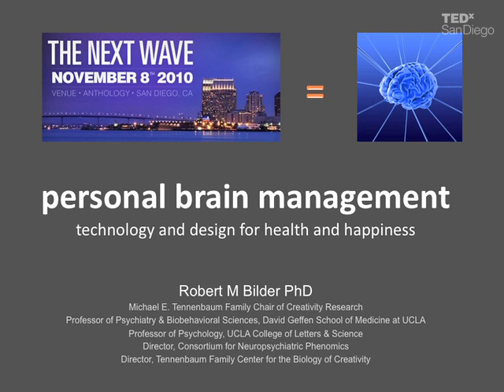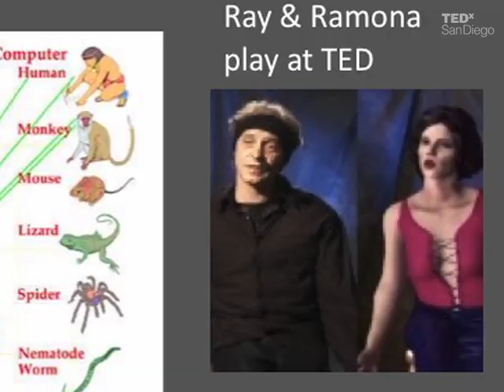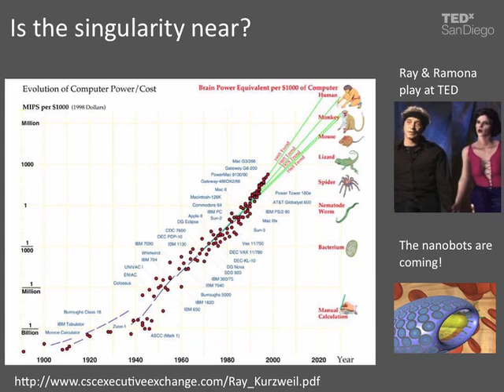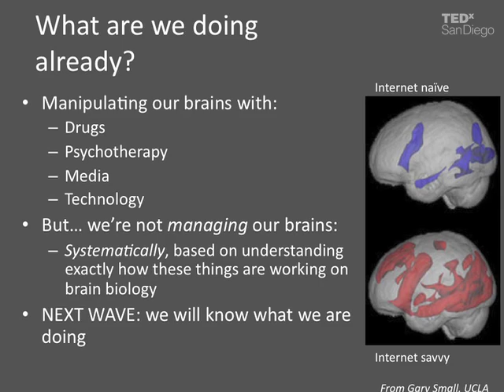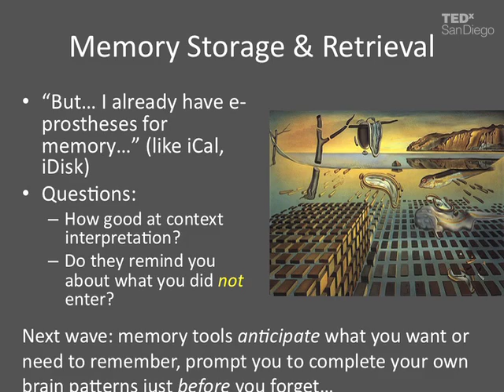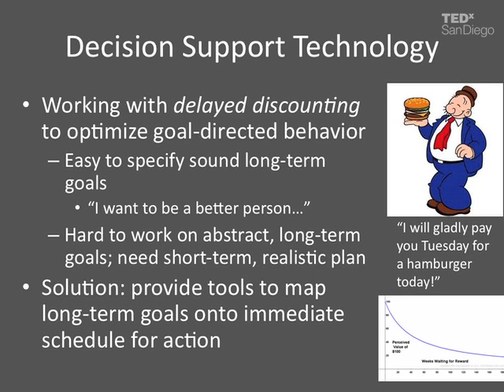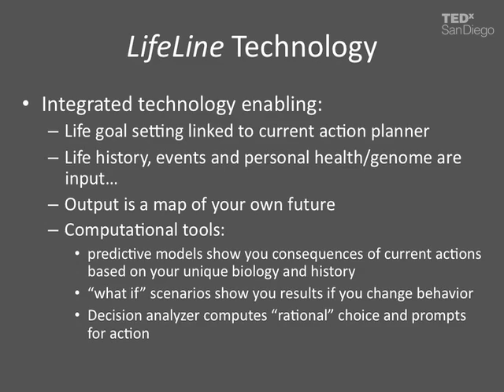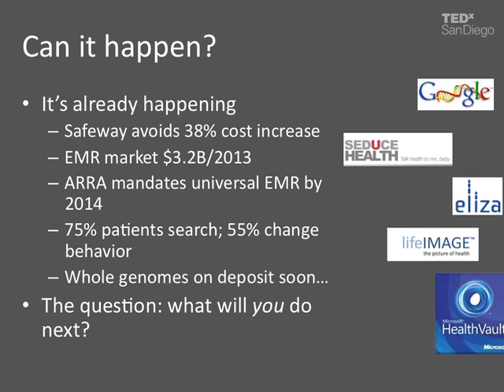TEDxSanDiego - Dr Robert Bilder - Personal Brain Management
Our brains are complex information powerhouses. Dr. Robert Bilder explains how new technologies will tap that power, helping us to remember what we need to do and reminding us when we forget to do it. Bilder says software that links our lifetime goals to our daily action items should and will be available in the near future.